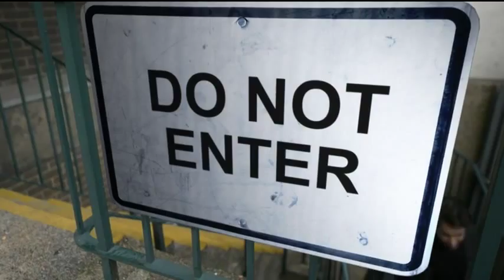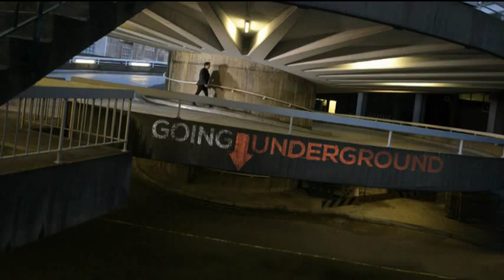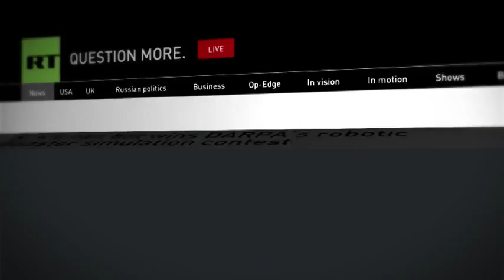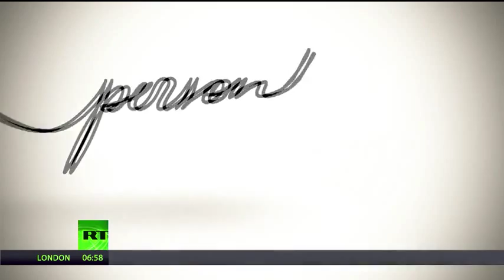Kuperman on RT: Assessing Intervention in Libya and Iraq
Prof. Alan J. Kuperman University of Texas at Austin, interviewed on "Sophie&Co," RT, June 8, 2015, by Sophie Shevardnadze.